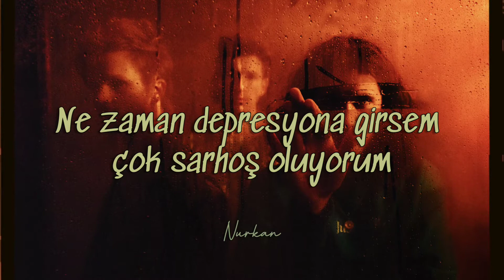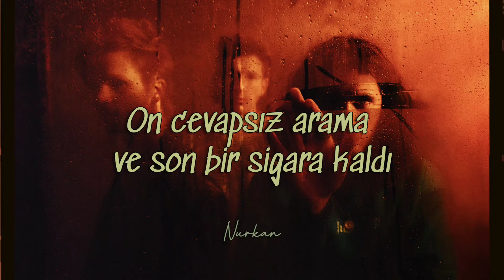The Band CAMINO - 1 Last Cigarette (Türkçe Çeviri)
N U R K A N C I N A R | 21

Not: Hatalar varsa veya olduğunu düşünüyorsanız çekinmeden güzel bir dille belirtebilirsiniz böylece fikir alışverişi yapmış oluruz.

Lyrics

[Verse 1]
I can't, I can't, I can't stand the man
I'm seeing in the mirror
I try, I try to get my mind right
But it never gets much clearer

[Pre-Chorus]
Maybe I should see somebody
'Cause I can't keep this up
Everything inside my body
Is telling me to stop

[Chorus]
All my friends, they left me for dead
And I don't have a clue where I am
I lost my keys now all I got left
Is ten missed calls and one last cigarette
All my friends, they hate me again
I get too drunk when I get depressed
I lost my shit now all I got left

[Verse 2]
I can't, I can't, I can't pay the rent
'Cause I wasted all my money
I try, I try to laugh off my life
But lately, it's not funny (Funny)

[Instrumental Break]